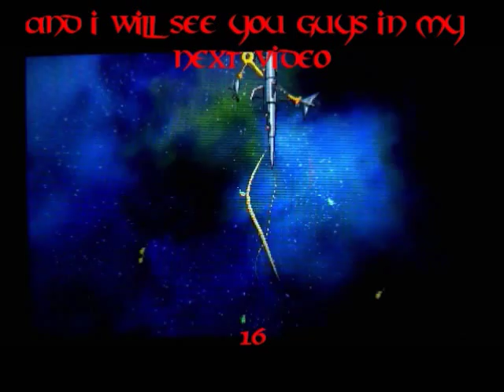Let's Play Bayonetta Part 13